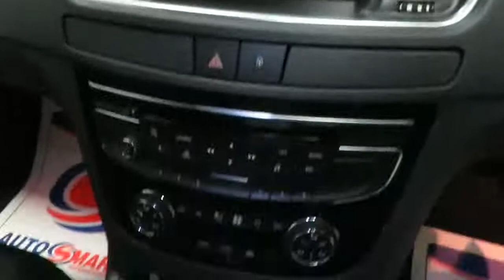PEUGEOT 508 (2011)Saloon 2.0 HDi 163 Auto Allure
FOR A WIDER SELECTION OF PICTURES & INFORMATION ON THIS VEHICLE PLEASE VISIT OUR . OVER 70 VEHICLES AVAILABLE TO VIEW IN OUR INDOOR SHOWROOM, ALL VEHICLES GO THROUGH A 50 POINT MECHANICAL INSPECTION & UPTO 3 YEARS WARRANTY AVALIABLE, ALL PAYMENT METHODS ACCEPTED & PART EXCHANGE CONSIDERED, NO DEPOSIT & LOW RATES OF FINANCE AVALIABLE, DRIVE AWAY THE SAME DAY WITH OUR 5 DAY INSURANCE, NATIONWIDE DELIVERY ARRANGED. We would be more than accommodating should an out of hours appointment be required please call on 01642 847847 or 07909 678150